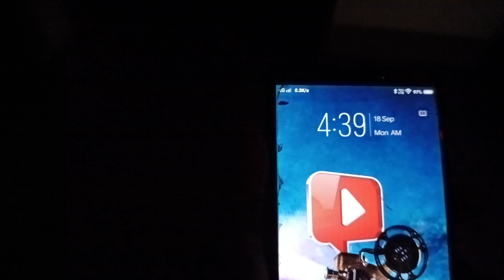Teej ki Puja saheliyon ke sath Milkar Ki 🙏🙏@anjanigaharwarvlogs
My Queries -
Anjani Gaharwar Vlogs